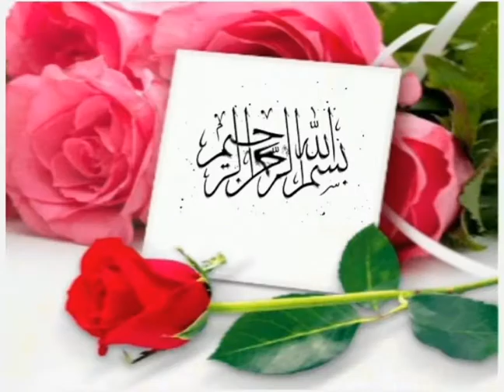Bismillah Pics by Fari Jee